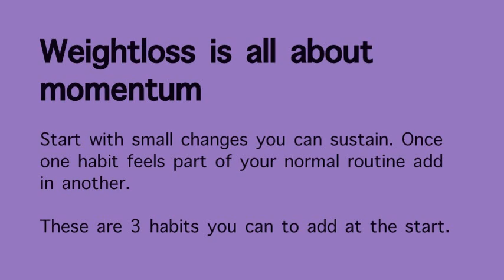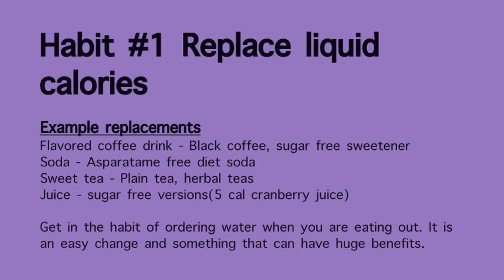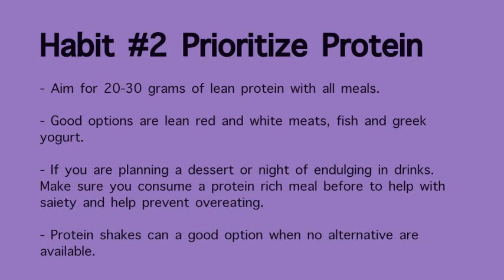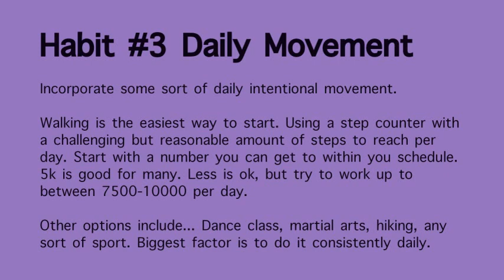3 Habits for Weight Loss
This video will discuss three actions you can take when starting a weight loss journey.